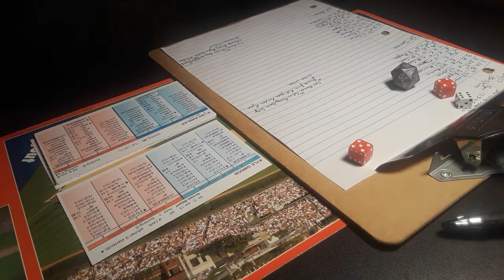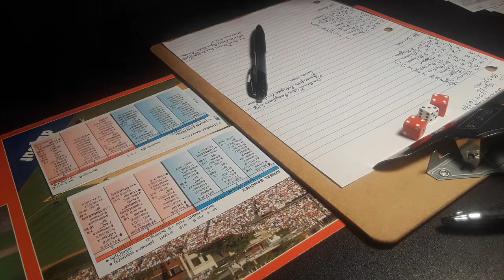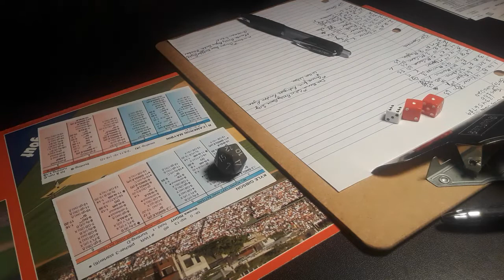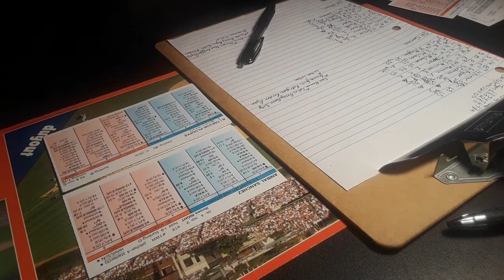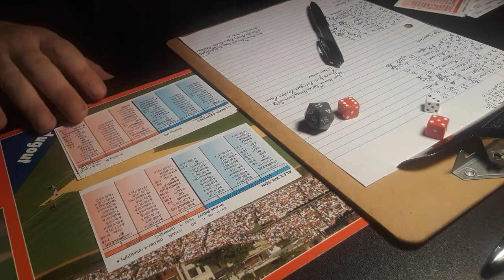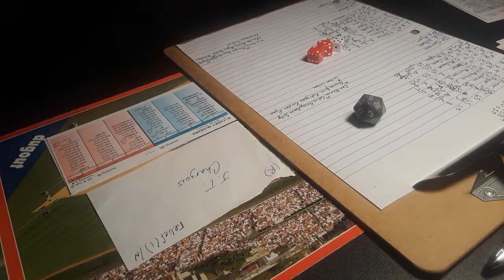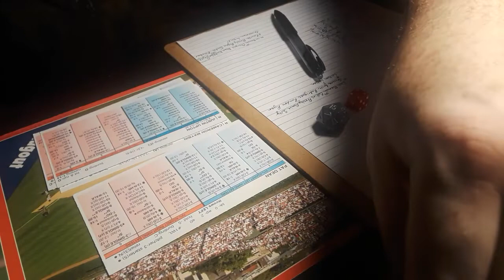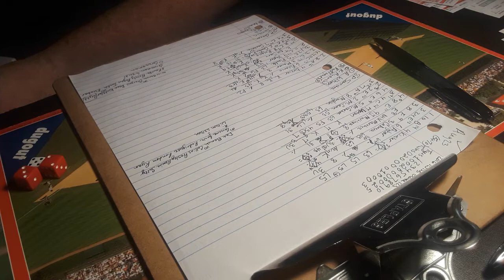2016 Minnesota Twins strat o matic replay. Game 125 vs Detroit.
Kyle Gibson of the Twins takes on Anibal Sanchez of the Tigers in game 125 for the 2016 Minnesota Twins strat o matic advanced replay.